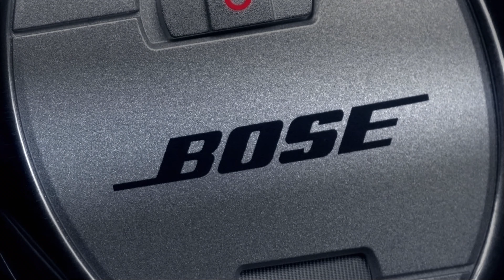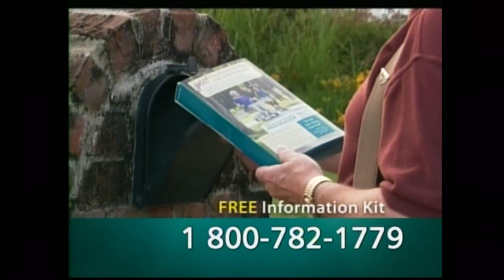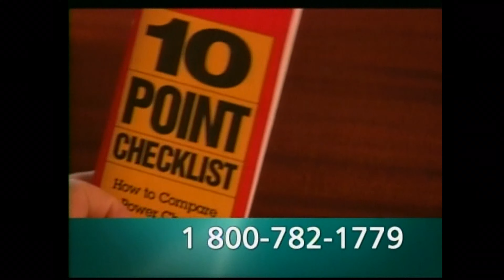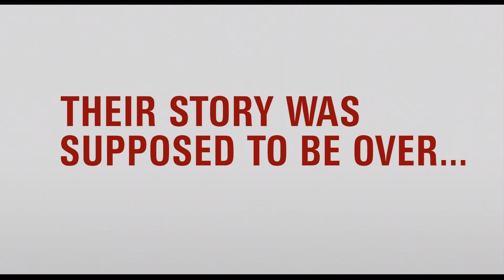Universal HD Commercials (2007)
shown before and after waterworld